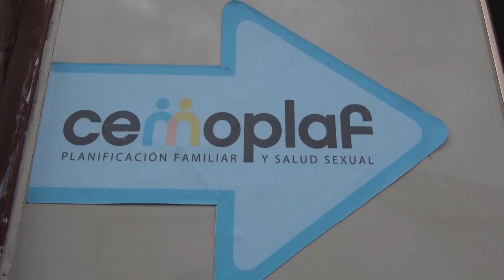🎤 AGRICULTURA REGENERATIVA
➡️ Diálogos con Stephen Sherwood, de la Granja Urkuwayku /
👉🏽 ¿Por qué implementar labranza cero?
👉🏽¿Qué es agricultura regenerativa?
👉🏽¿Sabía que el azadón es una herramienta violenta con el suelo y la salud?
👉🏽¿Qué herramientas agrícolas colaboran con nuestra salud?
SiNosOrganizamosComemosSano todos​ y todas
➡️ RECUERDE
Nos puede escuchar por PODCAST